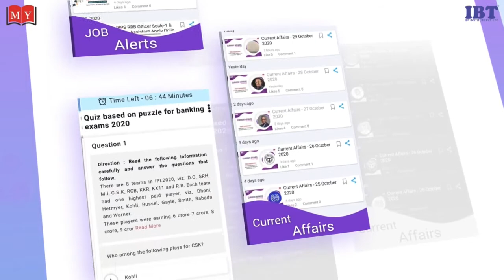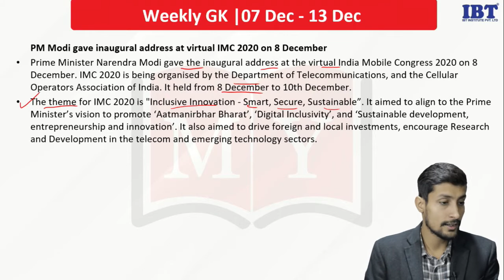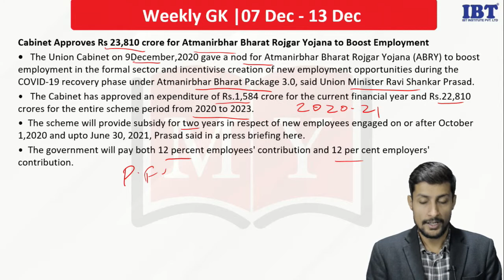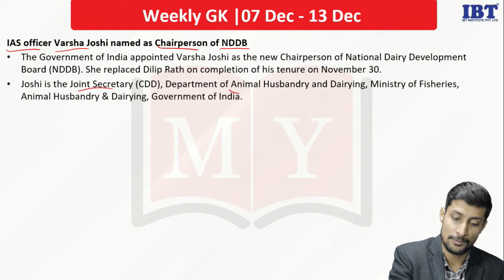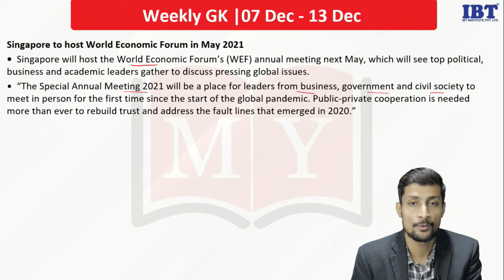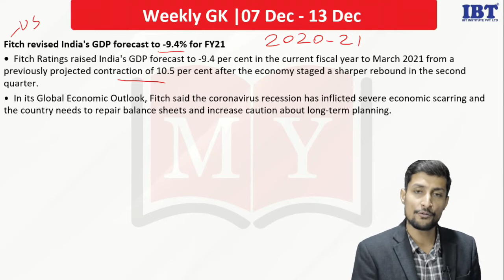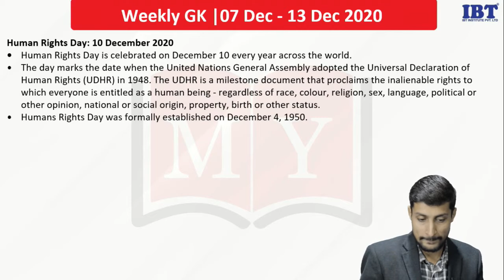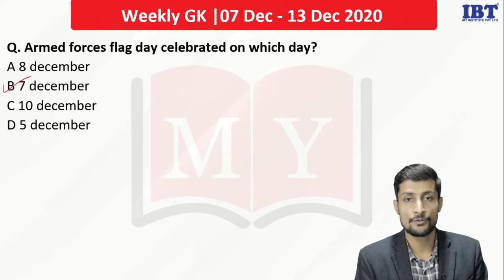Weekly Current Affairs Show || 07 - 13 Dec 2020 || By Kumar Sambhav Sir